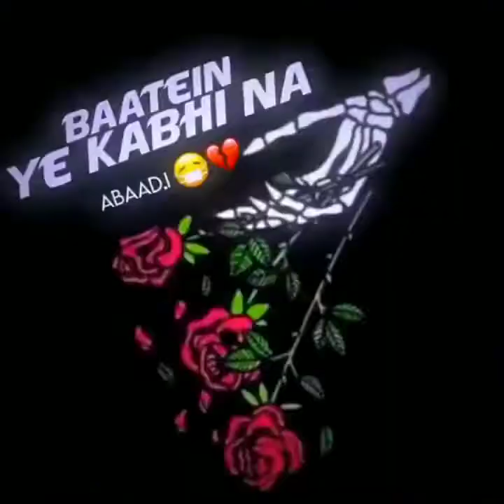status video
best stutas list